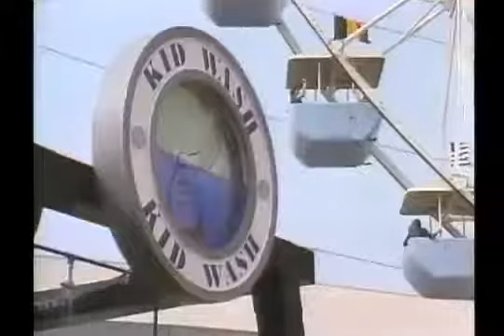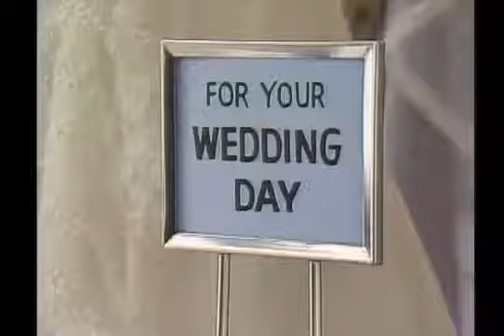Gimme a Break! S4E02 New Orleans 2 a k a Joey Goes to New O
Nell tries to interfere in her mother's love life. Director: Phil Ramuno Writers: Mort Lachman (creator), Sy Rosen (creator), 2 more credits » Stars: Nell Carter, . Nell tries to interfere.